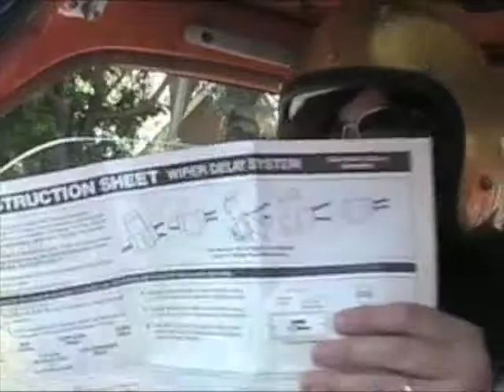Cross Bar X Road Trip "Bathroom"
Sue and Bart on their crazy adventures!